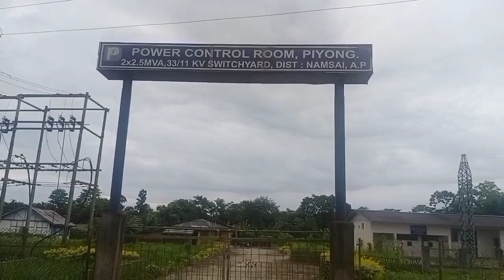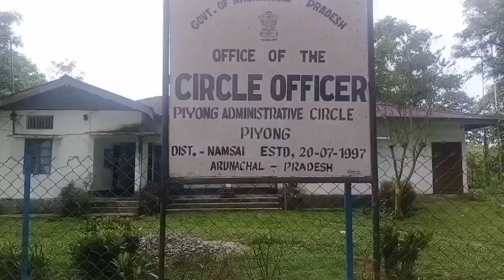Sumnima pura Khus🤩//Evening Village view with my Nephew//👋Bye Puku NiNi😇//Village Life 🦋//@32